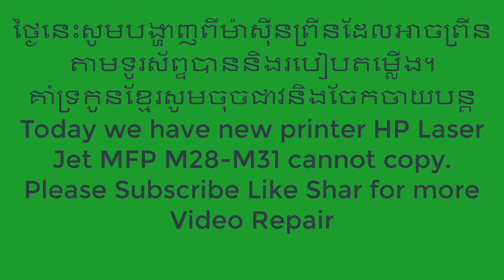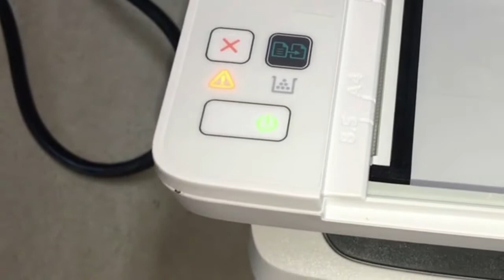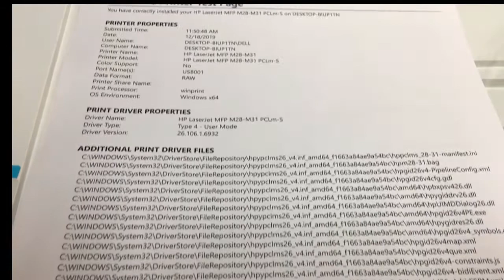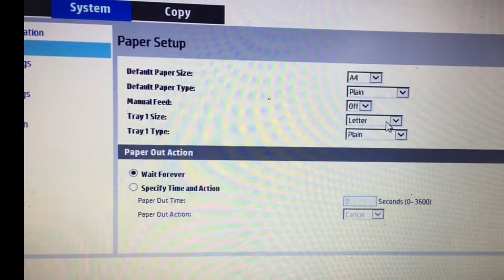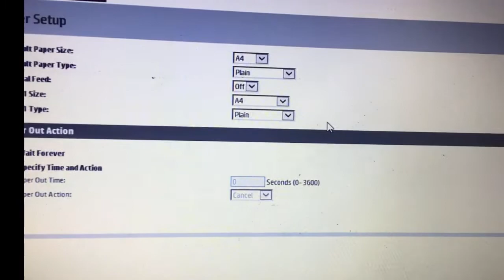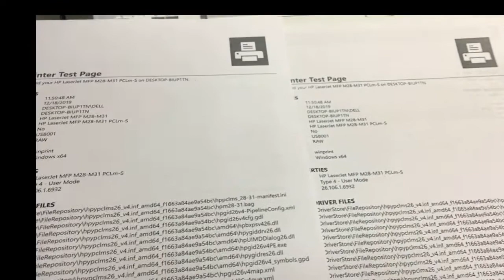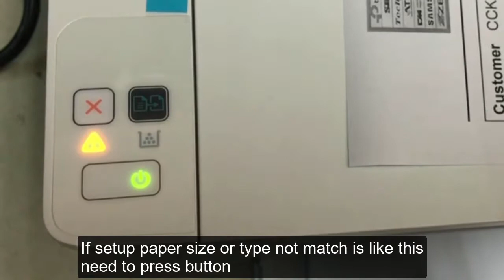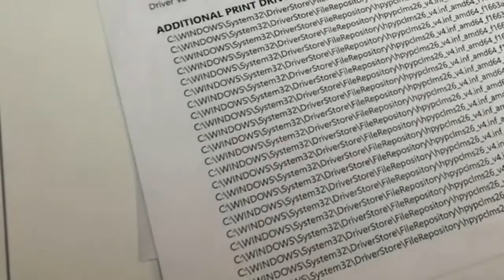HP Laser Jet MFP M28 M31cannot copy repair paper size or type setup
HP Laser Jet MFP M28 M31cannot copy repair paper size or type setup. how to fix printer M28 copy error. Support me/បរិច្ចាគ ABA 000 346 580​។ ជួសជុលម៉ាស៊ីនកូពីអត់បាន PleaseSubscribe សូមចុចជាវ១ផងបងប្អូន Welcome to Electronic View Channel. I am so happy to share my knowledge to all of you.as I can do. I share about the Printer ,Camera security system -DVR&NVR ,Biometric Fingerprint Reader-ZKTeco Time Attendance&Access Control,Alarm System ,Uninterruptible Power Supply (UPS)-UPS ,Review Maintenance and repair.